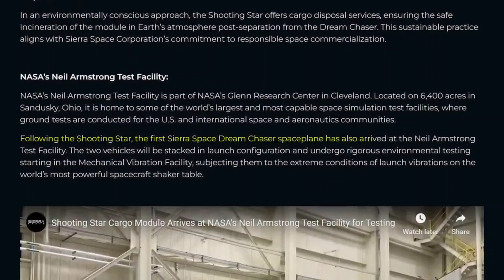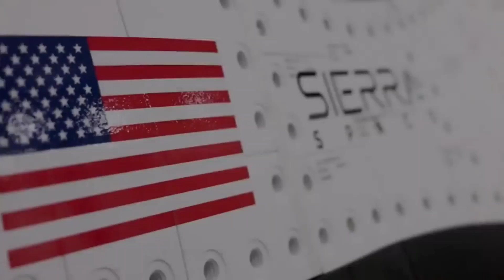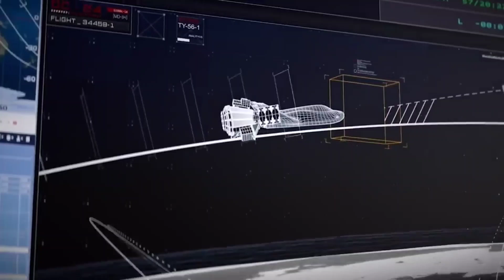Dream Chaser Tenacity Is Officially Complete!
Dream Chaser On Its Way To First Launch!

It has been quite a while since we last witnessed a space plane capable of orbiting the Earth, returning to the planet, and concluding its mission by landing on a runway. In fact, the last time we observed such a feat was a decade ago with the space shuttle. However, there is a possibility that we may soon revisit those remarkable moments. Sierra Space has successfully developed the initial prototype of the Dreamchaser and is currently preparing for its inaugural launch. This achievement not only signifies a triumph for Sierra Space but also brings exceptionally positive news for NASA and its plans. Furthermore, it poses a challenge to the leading vehicle in NASA's orbital mission, SpaceX's Dragon. Can the Dreamchaser compete with the formidable SpaceX Dragon?

On November 2nd, at its headquarters in Louisville, Colorado, Sierra Space made a significant announcement. They officially unveiled their first Dreamchaser prototype, named Tenacity. This prototype is a space plane designed specifically to transport cargo to the International Space Station (ISS). It marks a major milestone in Sierra Space's development history.

Tom Vice, the CEO of Sierra Space, expressed his excitement about this achievement on the company's main website. He stated, "Today, we have reached a profound milestone in both our company's journey and the future of our industry. This accomplishment has been years in the making and is a testament to our audacious dreaming and tenacious pursuit."

Dreamchaser Tenacity